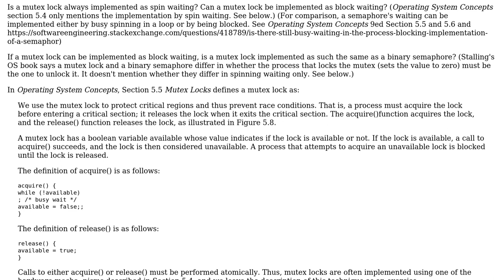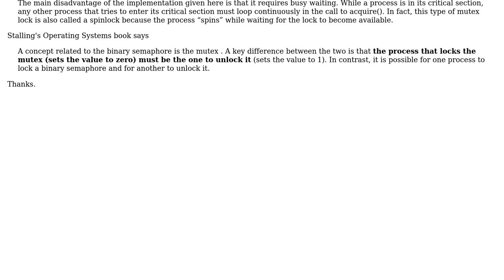Software Engineering: Is a mutex lock always implemented as spin waiting?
With thanks & praise to God, and with thanks to the many people who have made this project possible! You are responsible for your own actions.